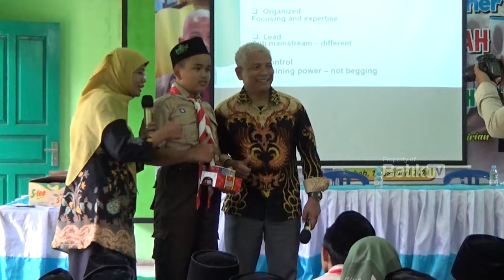P5 P2RA KOSENTRASI KEWIRAUSAHAAN MTS DARUL HIKMAH GANDENG PARKSIDE MANDARIN HOTEL